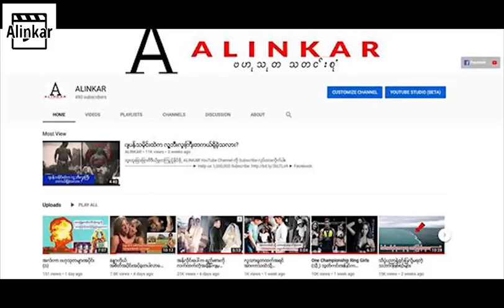သမိုင်းထဲက ဒဏ္ဏာရီ၊ ဒဏ္ဏာရီထဲက ပုဂံ အပိုင်း (၁) - အနော်ရထာ နှင့် ပဉ္စကလျာဏီ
အနော်ရထာ နှင့် ပဉ္စကလျာဏီ အကြောင်းကို  သမိုင်းထဲက ဒဏ္ဏာရီ၊ ဒဏ္ဏာရီထဲက ပုဂံ အပိုင်း (၁) အဖြစ် တင်ဆက်လိုက်ပါတယ်။

မှတ်ချက်။ ။ဦးကုလား မဟာရာဇဝင်ကြီး နှင့် အမျိုးသားပညာဝန် ဦးဖိုးကျားတို့မှ ကောက်နူတ်၍ ကူးယူဖော်ပြပါသည်။